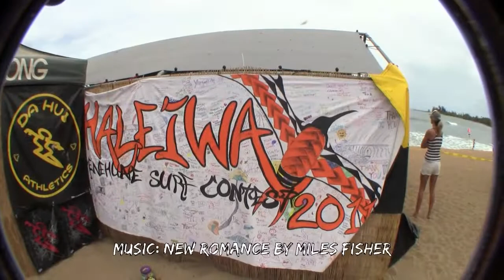S3W42: 35th Annual North Shore Menehune Surf Contest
There was the 35th Annual North Shore Menehune Contest at Ali'i beach past couple of weekends.  It is a fun event for kids 12 and under.  The first weekend was fun knee high waves for younger kids and the 2nd weekend was over head waves for older kids.  There were tons of stoked kids for 2 weekends straight!

Thank you everyone and sponsors who were involved to make this fun event possible!